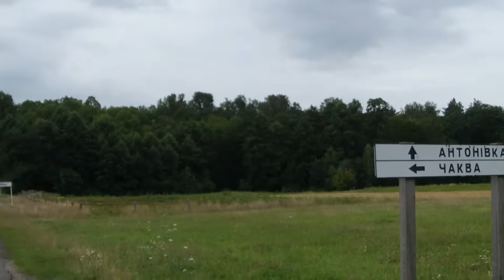⛺ Антоновская узкоколейка #5. Дорога домой. Итоги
Переночевав на вокзале в Сарнах, я поехал обратно в Антоновку на пригородном дизельном поезде. Там прошел немного по селу и через большое поле направился к лесу. Устроил привал, разжег костер. Подвел итоги своего путешествия. Ближе к вечеру двинулся к вокзалу. Попал под дождь, но верный плащ-пончо в который раз меня выручил. На вокзале дождался поезда "Львов-Киев" и отправился домой! Поход был осуществлен в июле 2018 года. Альтернативные названия - "Антоновская узкоколейка", "Янтарный путь", "Полесский трамвай".